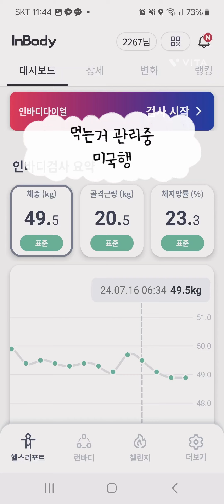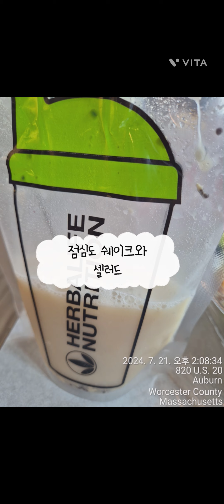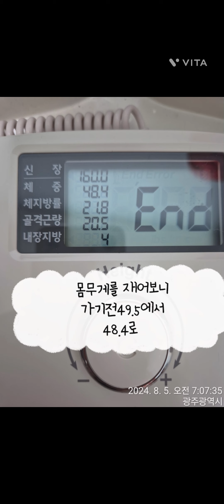미국여행중 먹은음식